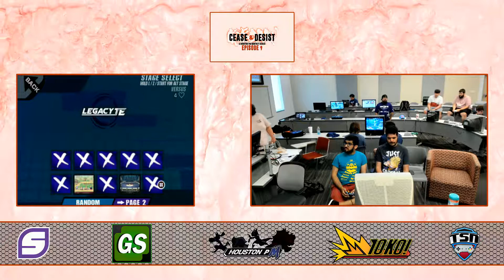C&D9 - MyBoyBrad (Link) vs. SU | Fearless (Lucario) - WR2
Cease & Desist 9 Singles - 6/9/18 @ University of Houston